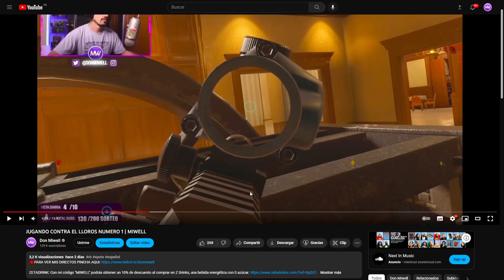EL COUNTER IMPOSIBLE DE PARAR | MIWELL